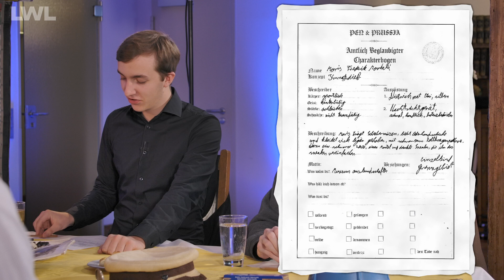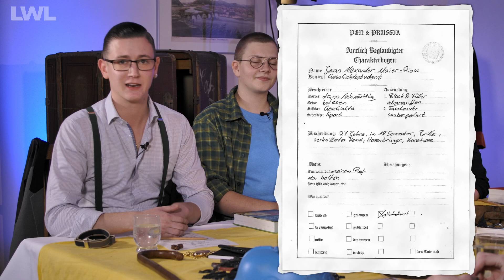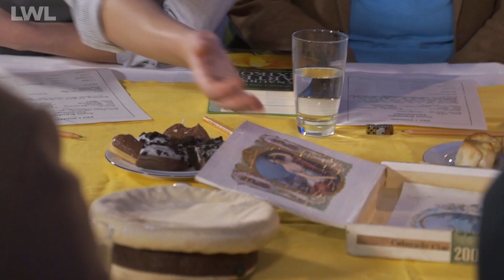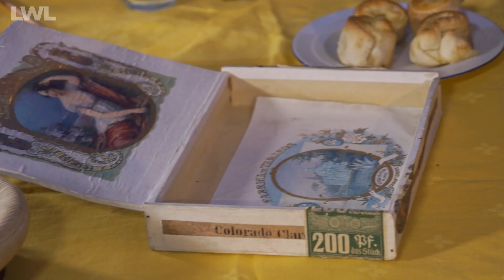Pen and Prussia - Das Abenteuer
Ein historisches Pen and Paper? Ob das funktionieren kann?
Finden sie es gemeinsam mit den Teilnehmenden des Projektes "Pen and Prussia" und der Direktorin des LWL-Preußenmuseums Dr. Sylvia Necker heraus.

"Pen and Prussia" ist ein Projekt des LWL-Preußenmuseum Minden, bei dem mit den Teilnehmenden des Workshops gemeinsam in einem Co-kreativen Prozess, ein eigenes Pen and Paper Rollenspiel entwickelt wurde.